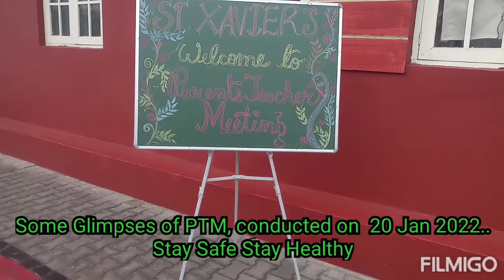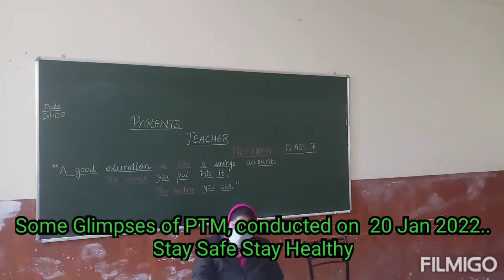Some Glimpses of PTM held on 20 Jan 2022 at St. Xavier's College, Bareilly